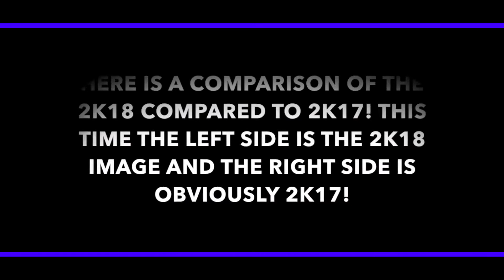NBA 2K18 Screenshots